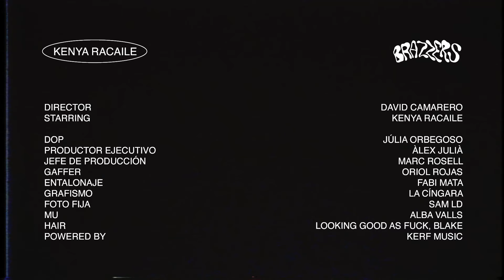KENYA RACAILE - BRAZZERS (Official Video)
Dirigido por: David Camarero de VAMPIRE FILMS @davidcampor @wearevampiro
Starring Kenya Racaile @kenyaracaile

DOP: Júlia Orbegoso @juliaorbegoso
Productor Ejecutivo: Àlex Julià @alexjuliarich
Jefe de Producción: Marc Rosell @breakingmarc
Gaffer: Oriol Rojas @chatter.rojo
Etalonaje: Fabi Matas @fabian.matas.color
Foto Fija: Sam LD
MU: Alba Valls
Hair: Looking Good As Fuck, Blake
Powered by Kerf Music

Figuración:
Adrián Romero
Eric Gómez
Sadie
Guif
Estela Giménez Duque
Júlia Sabatè Benito
La Kitty
Sutre
Claudia Ferrer
Santi
Nacho Villasante
Boris García
Iced Coffeboy
Luba Kepena
Marina
Hugo Vázquez
Simoncelli
Abril Gómez

Agradecimientos:
Joan Margarit
Le Ranso
Sala Apolo